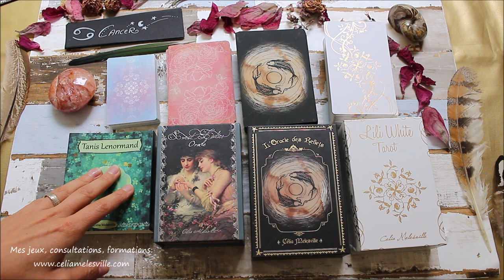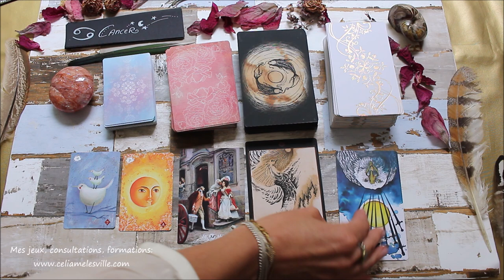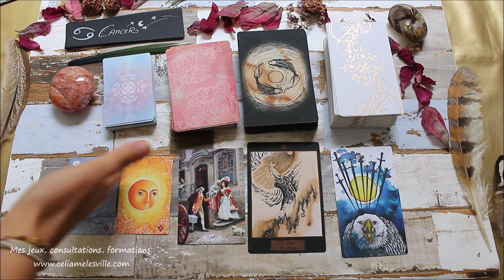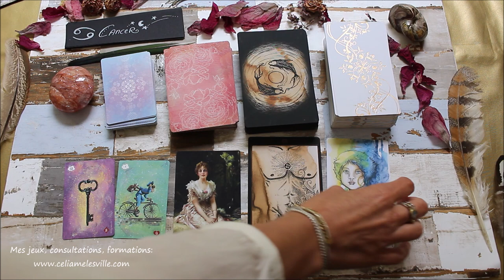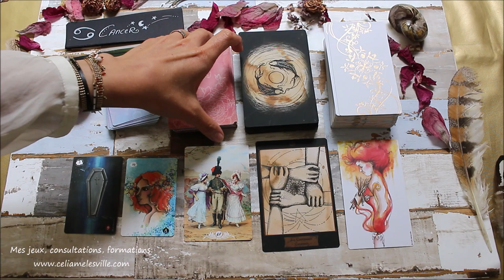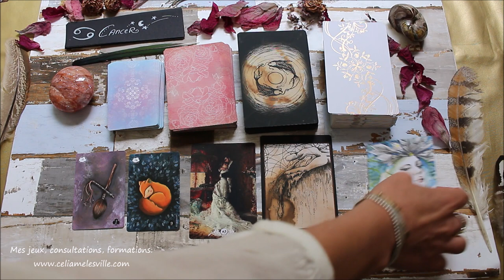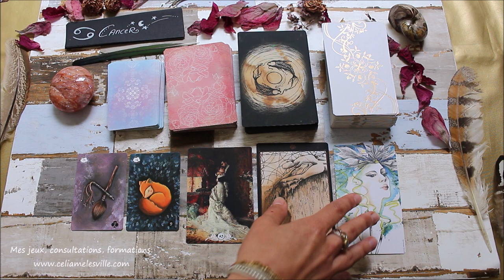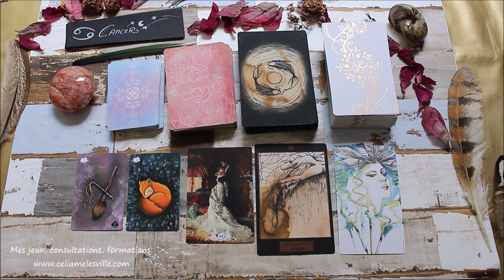♋CANCER - Octobre 2019♋ Horoscope - Tirage/Guidance